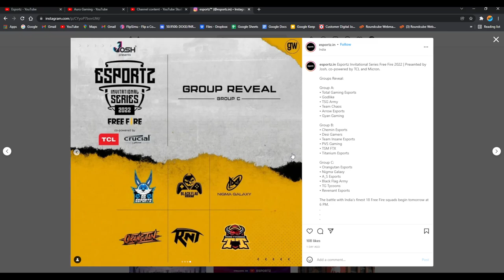Delete & Rohit Did It For TG In Esportz